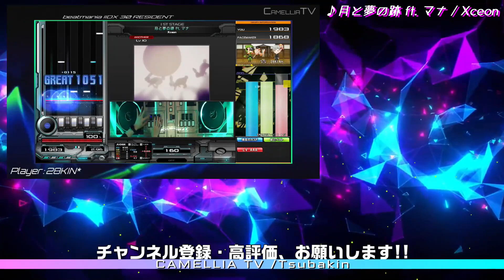【INFINITAS】Damage Per Second【SPL】【AAA+26】【beatmania IIDX】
■Tsubakin【28KIN*】
投稿予定表を公開してます

■PhotoScape X